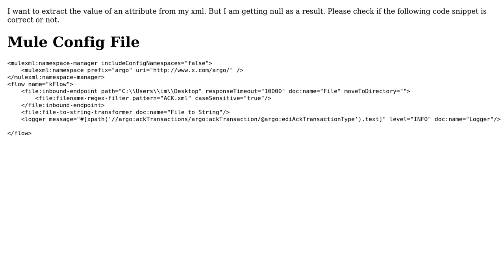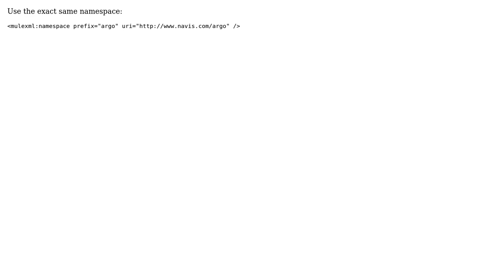How to extract attribute value in XML using xpath in mule?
With thanks & praise to God, and with thanks to the many people who have made this project possible! | Content (except music & images) licensed under CC BY-SA | Music | Images & others | With thanks to user mule-user user David Dossot and the Stack Exchange Network Trademarks are property of their respective owners. You are responsible for your own actions.